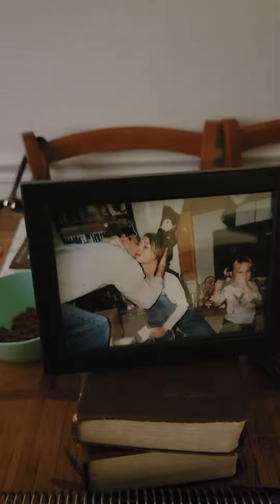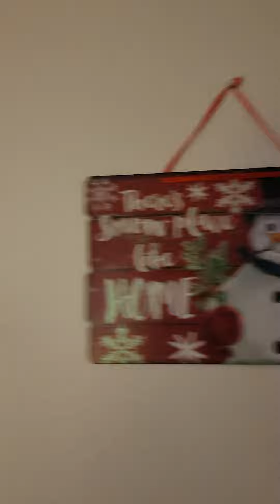MeRrY ChRiStMaS from my house to yours. 🎄❤❄